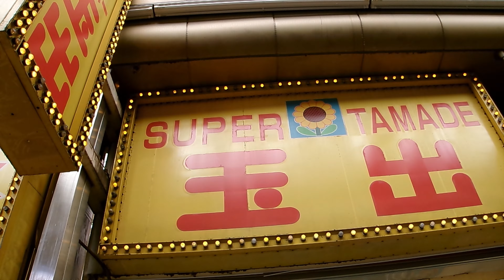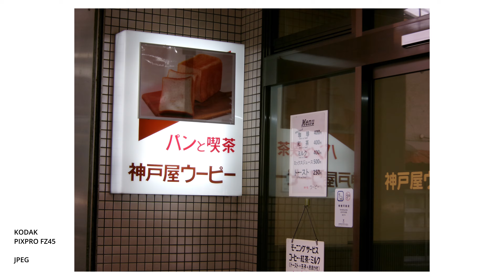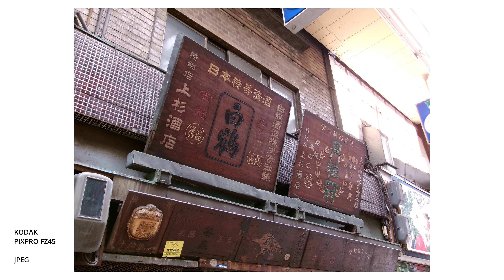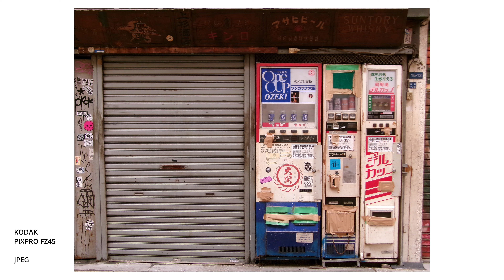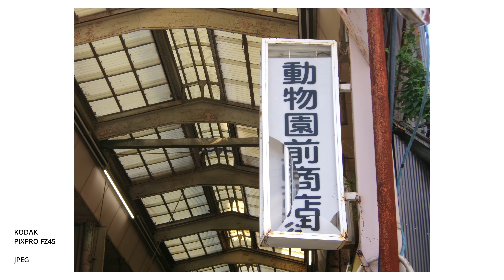Kodak PIXPRO FZ45 | OSAKA POV Street Photography in Doubutsuenmae ici-bangai shopping street Japan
This time I went to Doubutsuenmae ici-bangai shopping street in Osaka for a photowalk.
The camera uses Kodak PIXPRO FZ45.

【MAP】
Doubutsuenmae ici-bangai shopping street

【GEAR】
・Camera Kodak PIXPRO FZ45
・POV Camera DJI POCKET 2